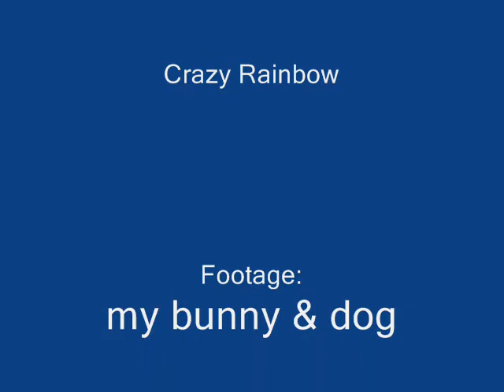Doggy Bunny Bonding time!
Tis my bunny= Baby Fran & my dog =Striker. random video^-^